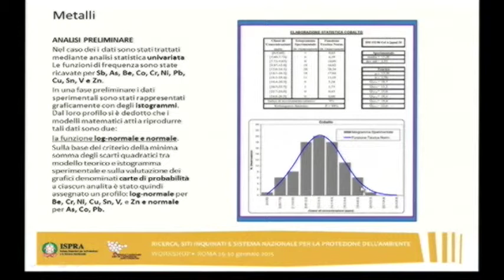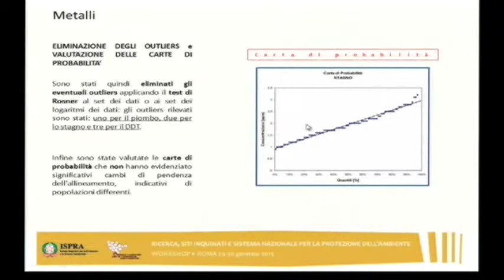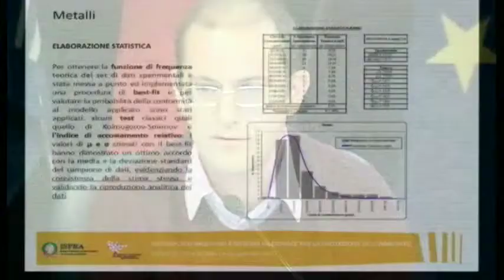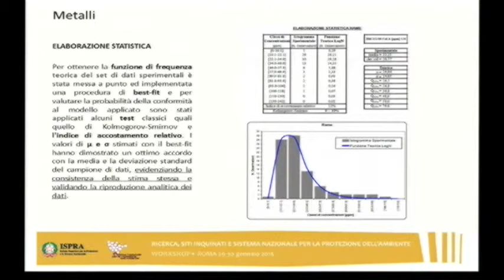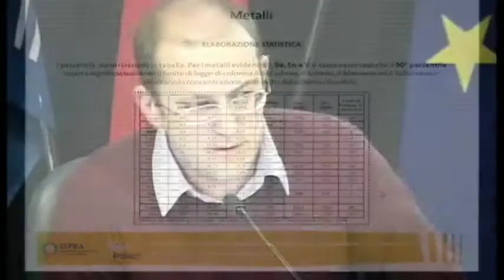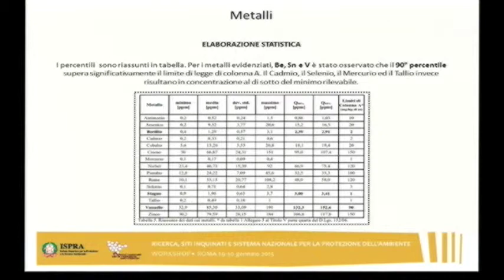A. Felluga (ARPA Friuli Venezia Giulia)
A. Felluga (ARPA Friuli Venezia Giulia) -Sito inquinato di Interesse Nazionale della Laguna di Grado e Marano:determinazione dei valori di fondo nei suoli agricoli prospicienti il S.I.N